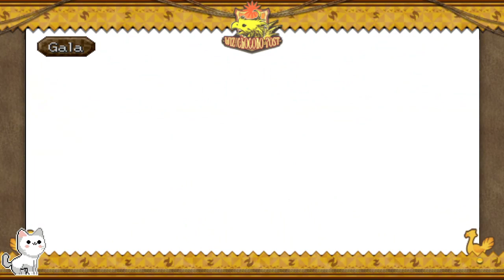Legend of Legaia - Absolute Fortress